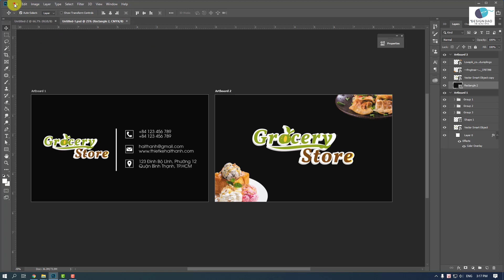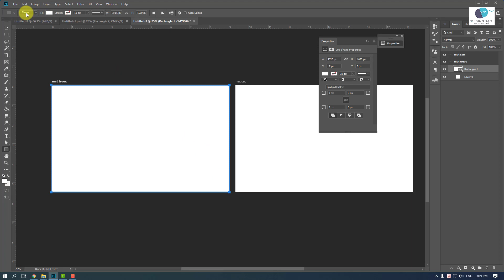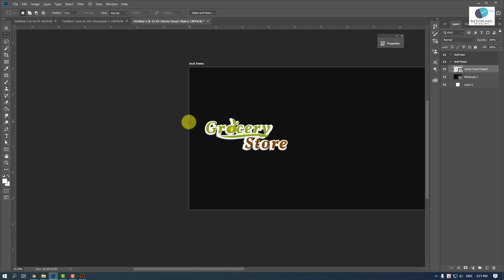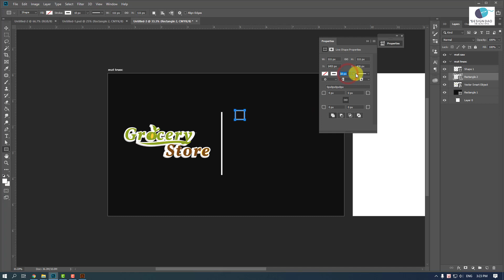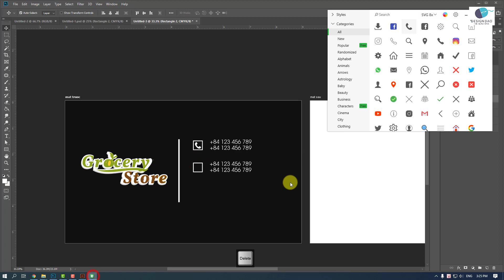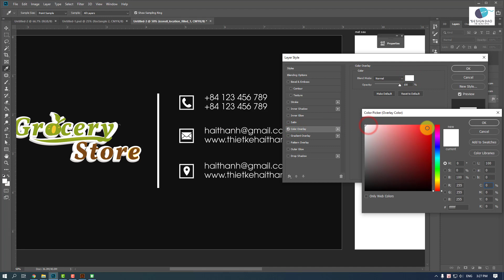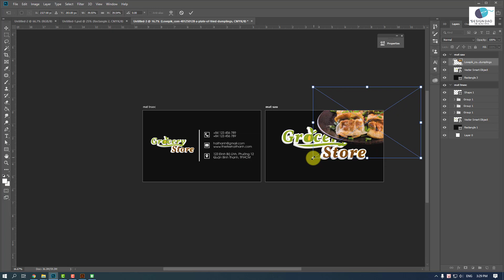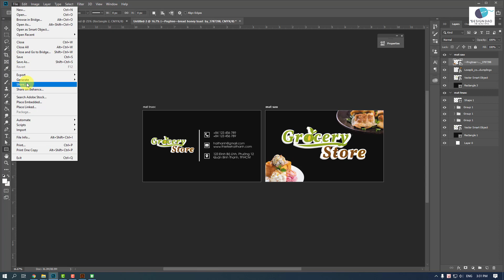Hướng dẫn thiết kế danh thiếp bằng Photoshop CC | Design Dạo